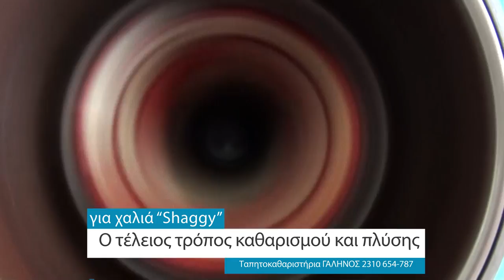Πλυντήρια Ταπήτων "Γαληνός": Πως καθαρίζουμε το χαλί σας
Δώστε στα χαλιά σας την φροντίδα που τους αξίζουν !! Με το πλύσιμο των χαλιων σας , σας προσφέρουμε εντελώς δωρεάν την απολύμανση τους !!
2310/654-787
2310/650-512